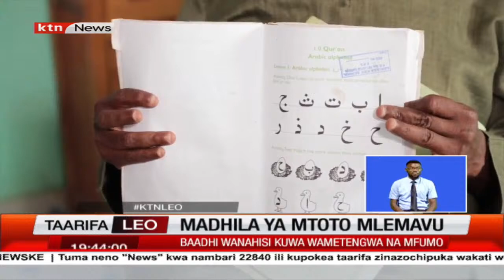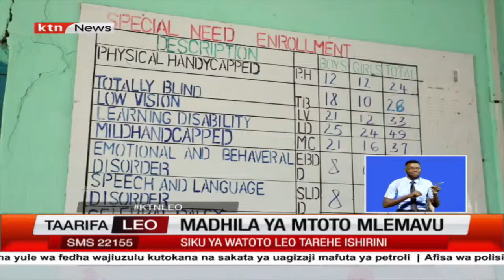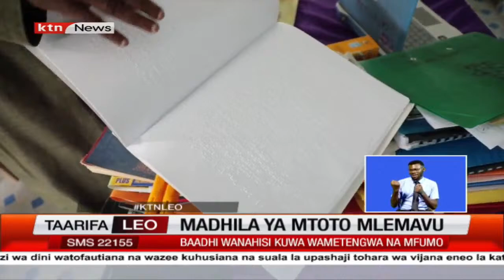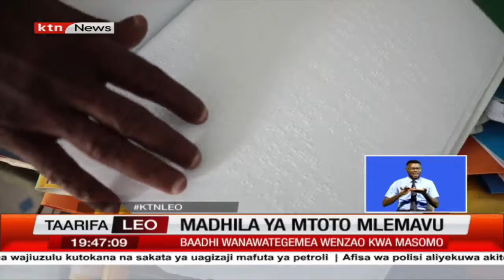Kenya yajiunga na mataifa mengine kusherejhekea siku ya ulemavu nchini